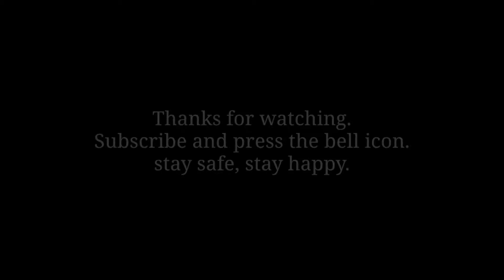17642 Narkhed Jn. - Kacheguda InterCity Express Arriving at H. S. Nanded.